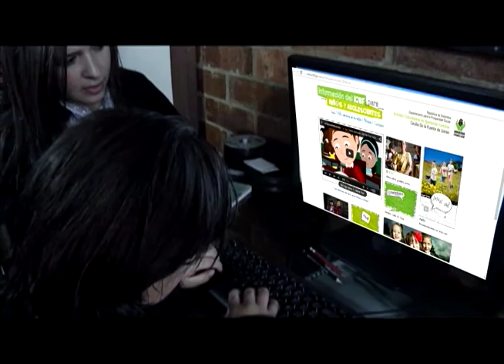Día Contra la Homofobia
La Dirección de Niñez y Adolescencia del ICBF trabaja por la diversidad sexual y de género.